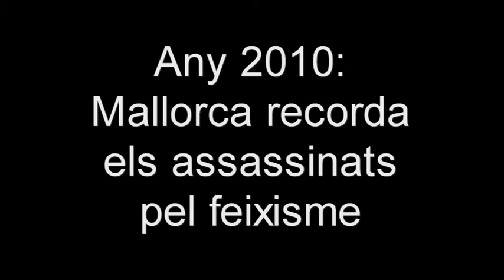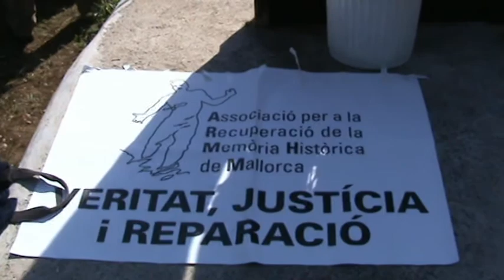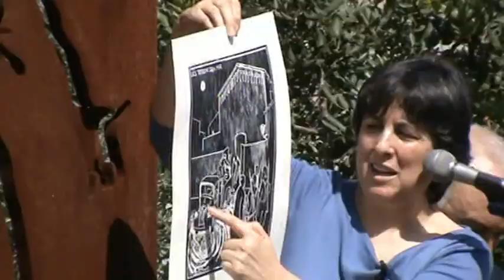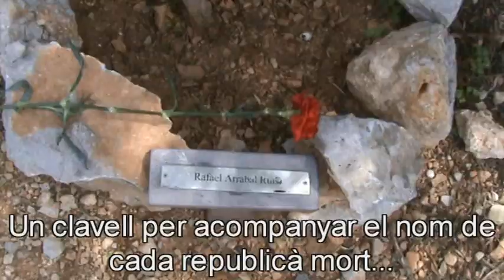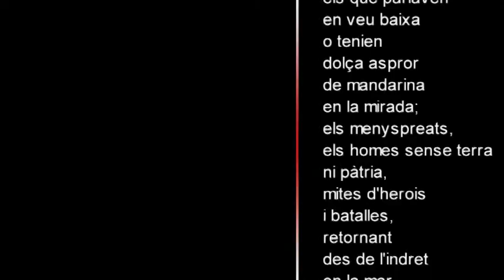Any 2010: Mallorca recorda els assassinats pel feixisme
Imatges de l'acte de l'Associació per a la Recuperació de la Memòria Històrica de Mallorca (ARMHM), organitzat al recinte del Bosc de la Memòria Republicana, en homenatge als republicans assassinats a Calvià (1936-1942), diumenge, 25 d'abril de 2010